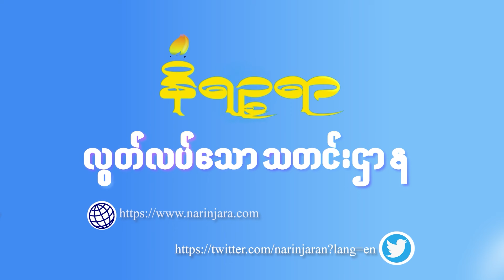ဘူးသီးတောင် နဲ့ မောင်တော AA ထိန်းချုပ်မှုအောက် မကြာမီ ကျရောက်ဖွယ်ရှိ(ရုပ်/သံ)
ဒီရက်ပိုင်းအတွင်း ဘူးသီးတောင် နဲ့ မောင်တော ဒေသမှာ စရက္ခိုင့်တပ်တော် AA က အကြီးအကျယ် ထိုးစစ်ဆင် တိုက်ခိုက်မှုတွေ ပြုလုပ်လာနေပါတယ်။

ဘူးသီးတောင်အခြေစိုက် စစ်ဗျူဟာကွပ်ကဲမှု ဌာနချုပ် (စကခ) ၁၅ အပါအဝင် ခမရ ၅၆၄၊ ၅၆၅ နဲ့ ၅၅၁တပ်ရင်းတို့ကို အာရက္ခတပ်တော် AA က မေလ ၃ ရက်နေ့ ည ၉နာရီမှာ အပြီးသတ် သိမ်းပိုက်လိုက်ပြီလို့ အာရက္ခတပ်တော်နဲ့ နီးစပ်တဲ့ ဒေသခံတစ်ဦးက ပြောပါတယ်။

ဧပြီလ ၃၀ ရက်ကတည်းက အာရက္ခတပ်တော်ရဲ့ ထိုးစစ်ကို မခံနိုင်တော့လို့ ဘူးသီးတောင်အခြေစိုက်ခြေမြန်တပ်ရင်း (၅၆၅)နဲ့ (၅၅၁)တို့ဟာ အကျအဆုံးများစွာနဲ့ စကခ(၁၅) တပ်မဌာနချုပ်ကို နောက်ဆုတ်သွားခဲ့တယ်လို့ ဆိုတယ်။